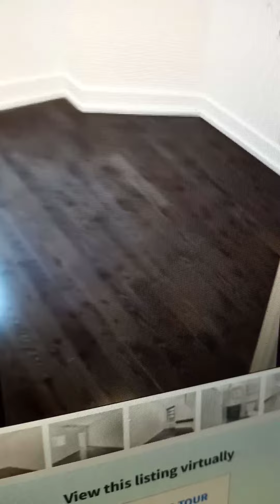ave B 3bed